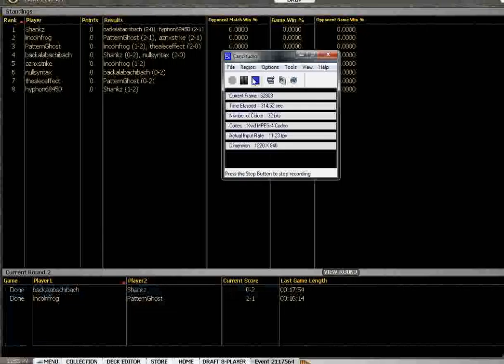Magic - MBS Draft 1 - Match 2 Game 3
In this draft, Max stumbles into a quirky infect build sporting Spine of Ish Sah and Throne of Geth.  Fangren Marauder pushes him into green, as usual, and Tainted Strike ties the room together.  This isn't the tightest deck in the world, but it gets the job done.